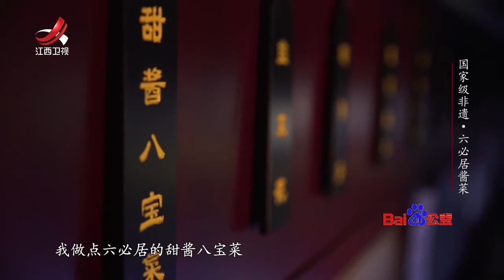【非遗美食】美食精选：六必居酱菜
讲述非遗美食历史，还原地道烹饪技艺，趣味道来美食典故，它让一个个非遗美食项目从“纸上名录”走向百姓的“新家”。